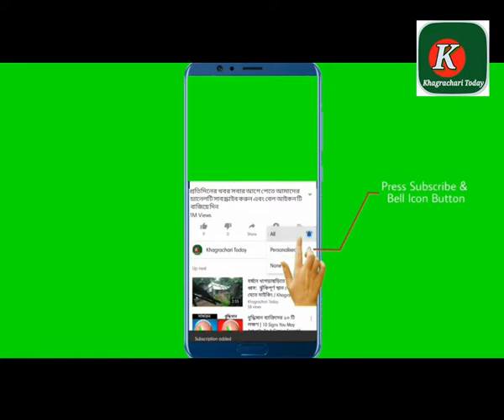ডাকাতি ও বুদ্ধি প্রতিবন্ধী নারীকে গণধর্ষণের ঘটনায় পুলিশের সাঁড়াশি অভিযান অব্যাহত || Khagrachari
ডাকাতি ও বুদ্ধি প্রতিবন্ধী নারীকে গণধর্ষণের ঘটনায় পুলিশের সাঁড়াশি অভিযান অব্যাহত || Khagrachari | Khagrachhari Robbery and gang rape
খাগড়াছড়িতে ডাকাতি ও গণ ধর্ষনের মামলায় সন্দেহজানক ৭ জনকে আটক করেছে পুলিশ। মামলার অপর দুই আসামীকে আটক ও লুণ্ঠিত মালামাল উদ্ধারে চট্টগ্রামসহ বিভিন্ন স্থানে পুলিশের সাঁড়াশি অভিযান চলছে। খাগড়াছড়ি থানা পুলিশ, ডিবি পুলিশের একটি চৌকষ টীম এ অভিযানে নেতৃত্ব দিচ্ছে। শুক্রবার পুরো দিন এবং রাতে খাগড়াছড়ি ও চট্টগ্রামের বিভিন্ন স্থানে অভিযান চালিছে পুলিশ । পুলিশ মামলার অগ্রগতি শতভাগের দ্বার প্রান্তে বলে দাবী করলেও তদন্তের স্বার্থে আপাতত: বিস্তারিত জানাতে অপারগতা প্রকাশ করেছে।
খাগড়াছড়ি সদর হাসপাতাল চিকিৎসাধীন ভিকটিমকে শনিবার দুপুরে হাসপাতাল থেকে ছাড়পত্র দেয়া হয়েছে । তার ডাক্তারী পরীক্ষা সম্পন্ন করা হয়েছে। তিনি সুস্থ আছেন বলে জানিয়েছে খাগড়াছড়ি সদর হাসপাতালের আবাসিক মেডিকেল অফিসার ডাক্তার পূর্ণ জীবন চাকমা।
এদিকে বিকেল সাড়ে ৪টায় আমলী আদালতের ম্যাজিষ্ট্রেট মোর্শেদ আলমের আদালতে ভিকটিমকে হাজির করে পুলিশ। আদালত তার ২২ ধারায় জবানবন্ধী রেকর্ড শেষে পরিবারের জিম্মায়  ছেড়ে দেয়ার আদেশ দেয়। পুরে পুলিশ প্রহরায় তাকে বাড়ীতে পৌছিয়ে দেয়া হয়েছে।  এ মামলার বাদী (পুস্প রানী চাকমা ) ঘটনার পর পুলিশী কার্যক্রম নিয়ে সন্তোষ প্রকাশ করেছেন।